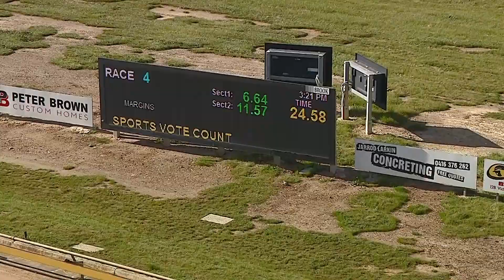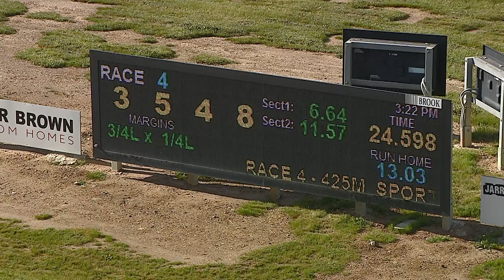BEN TUE 13 SEP 22 R4